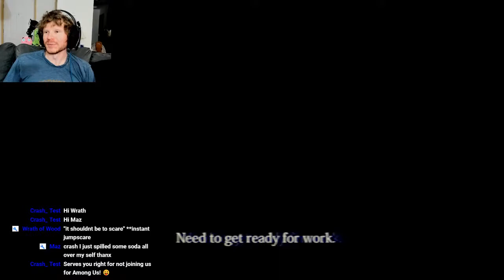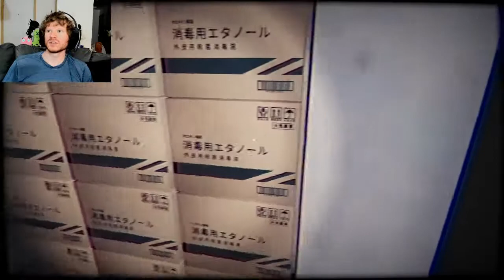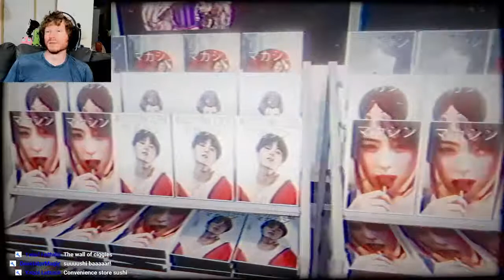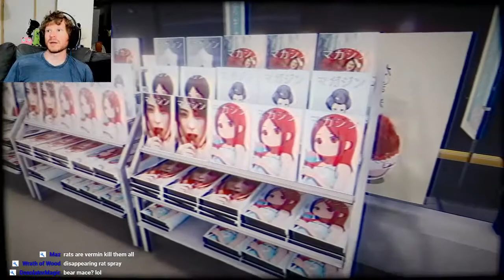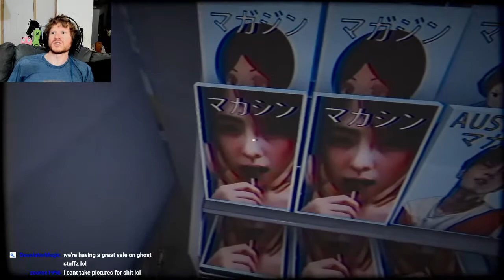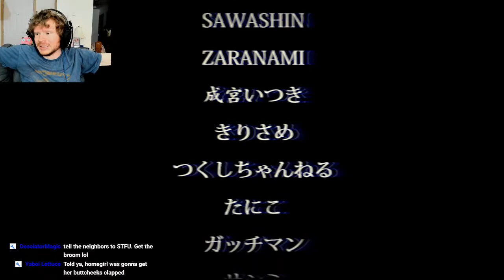Picking up snacks at the Convenie! (The Convenience Store)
Returning for some more Chilla's Art Games for some real spooks, tonight's game is "The Convenience Store" which is a game I had seen quite some time ago but had been putting off, but tonight I'm ready to see what kind of weirdos are out and about during the ludicrous hours of the night while working a service job.

If you're feeling generous and would like to donate to me, feel free to donate to:

(Using this method of donation will get your sexy name up on the screen during the live stream!)
$1: Free Real Estate
$1.50: Eerie Sounds
$2: Owen says Wow
$2.50: Insidious Violins
$3: Anime Wow
$3.50: Summoning the Otherworld
$4: Trollolol
$4.50: Bump in the Night
$5: Bruh
$5.50: Shadow Puppet
$6: You don't know me!
$6.50: Siren Head
$7: You were the Chosen One!
$7.50: Banshee
$8: Inception
$8.50: Fred Bear
$9: Angry Rem
$9.50: Souls of the Damned
$10: Make it Rain!
$10.50: Yandere Girlfriend
$15: The most Annoying Sound
$20: Hustlin'
$50: Underestimate Power
$100: Power Level

Any donations are greatly appreciated and go towards improving the channel's content and equipment!

I also have a P.O.Box for fan mail: 217 Cedar St. #58, Sandpoint, ID 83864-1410